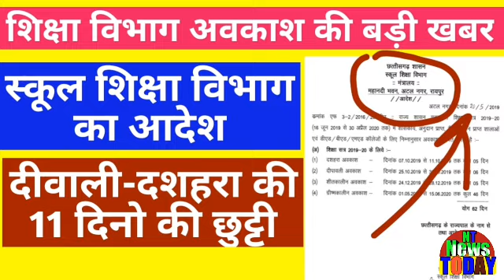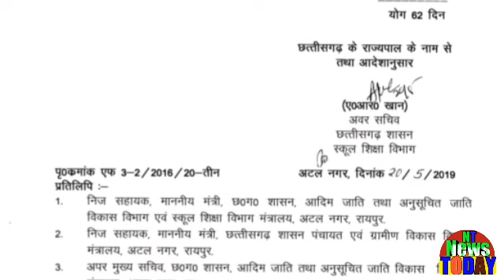शिक्षाविभाग दीवाली-दशहरा अवकाश खबर!दीवाली-दशहरा की 11 दिनों की छुट्टी का आदेश!मप्र व अन्य राज्य में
Education Department Diwali-Dussehra holiday news! Order of 11 days holiday of Diwali-Dussehra! MP and other statesशिक्षाविभाग दीवाली-दशहरा अवकाश खबर!दीवाली-दशहरा की 11 दिनों की छुट्टी का आदेश!मप्र व अन्य राज्य में